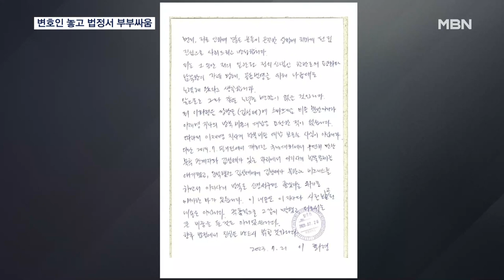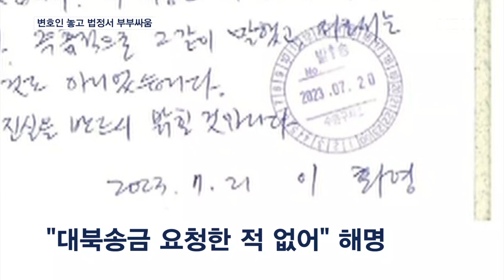변호인 해임 놓도 법정서 부부싸움…이화영 "내 뜻 아냐" vs 아내 "정신 차려" [MBN 뉴스7]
【 앵커멘트 】
  쌍방울 그룹의 불법 대북 송금과 관련해 재판을 받는 이화영 전 경기도 평화부지사가 변호인 해임을 놓고 재판정에서 아내와 말다툼을 벌였습니다.
  이 전 부지사가 판사에게 변호인 해임이 자신의 뜻이 아니라고 하자 이 씨의 아내는 "그렇게 말하면 안 된다, 정신 차려라"라며 소리쳤습니다.
  윤길환 기자가 보도합니다.

【 기자 】
  이화영 전 경기도 평화부지사는 오늘 오전 열린 재판에 변호인 없이 출석했습니다.

  이 전 부지사의 아내가 어제 변호인단에 대한 해임신고서를 법원에 제출했기 때문입니다.

  재판이 시작하자마자 판사는 이 전 부지사에게 변호인단 해임에 대한 의견을 물었는데, 이 전 부지사는 "제 의사가 아니다"라며 동의할 수 없다는 뜻을 밝혔습니다.

▶ 스탠딩 : 윤길환 / 기자
- "사건의 당사자인 이화영 전 부지사의 동의가 없으면 변호인 해임은 법적으로 아무런 효력이 없습니다."

  이에 재판정 방청객에 앉아있던 이 전 부지사의 아내는 "그렇게 얘기하면 안 된다"고 소리치다 보안 직원에게 제지당했습니다.

  판사가 발언권을 주자 이 전 부지사의 아내는
해당 변호인단을 자신이 계약하고 선임했다며 다시금 해임을 촉구했습니다.

  이 전 부지사에겐 "하지 않은 일을 왜 했다고 얘기하는지 이해가 안 된다"며 "검찰에 회유당하는지도 모르는 것 같으니 정신 차리라"고 말했습니다.

  그동안 대북송금 의혹과 관련해 경기도와 쌍방울의 연관성을 부인해온 이 전 부지사가 최근 검찰 조사에서 "쌍방울에 방북을 추진해달라는 말을 했다"는 것을 두고 하는 말입니다.

▶ 인터뷰 : 이화영 전 경기도 평화부지사 아내
- "저는 모르겠어요. 왜 저 사람이 저렇게 됐는지 모르겠어요."

  이 전 부지사는 옥중 자필 편지로 대북송금을 요청한 적이 없다고 해명했지만, 가족은 이번 논란이 검찰에 유화적인 태도를 보인 변호인에게서 비롯됐다고 보고 해임신고서를 낸 겁니다.

  하지만, 이 전 부지사 본인이 법정에서 동의하지 않아 앞으로 재판도 기존 변호인이 출석해 진행될 전망입니다.

  오늘 재판이 변호인단 해임에만 초점이 맞춰지면서 정작 쌍방울 관련 진술 변화에 대한 이 전 부지사의 해명은 이뤄지지 않았습니다.

  MBN뉴스 윤길환입니다.

  영상취재 : 박준영 기자, 김재민 VJ